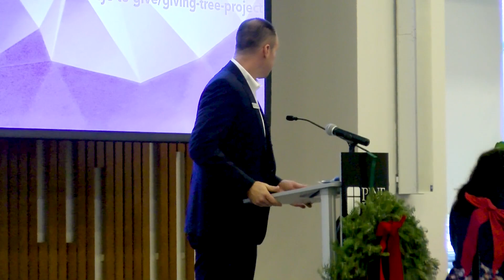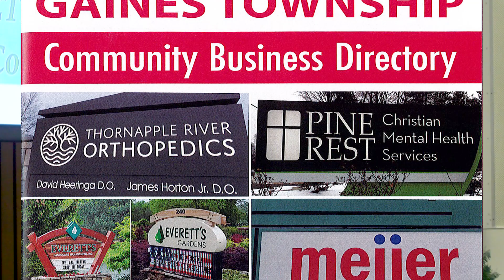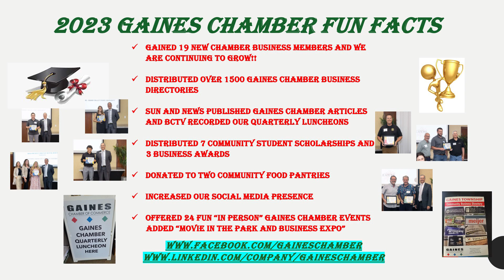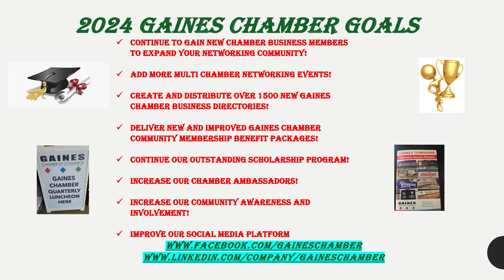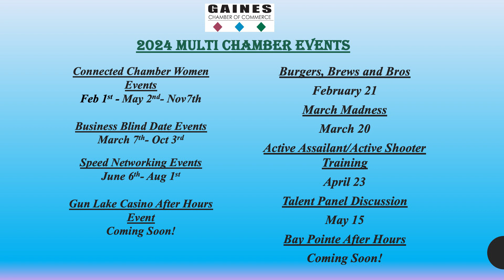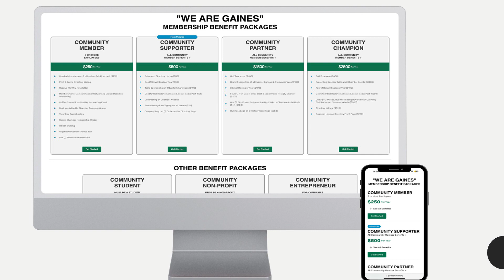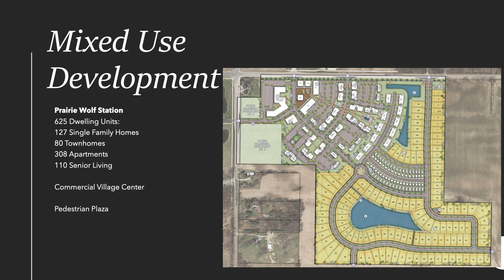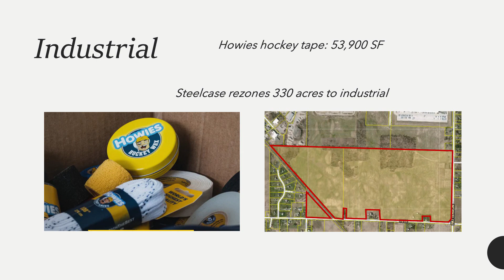Gaines Chamber of Commerce: Pine Rest Giving Tree Luncheon (December 12th, 2023)